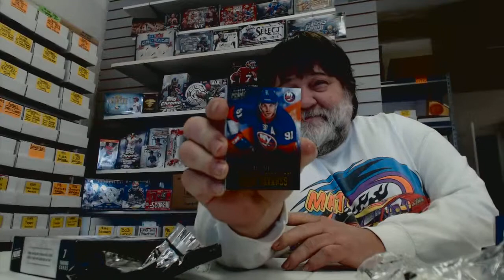2012-13 Panini Prime Hockey Amazing Box Opening!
2012-13 Panini Prime Hockey Box Opening @ The Collector Store